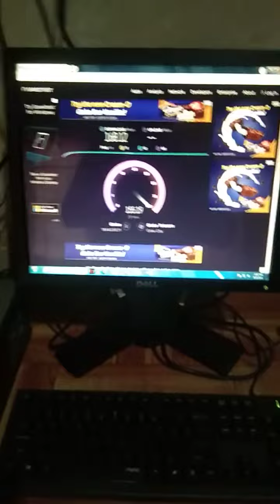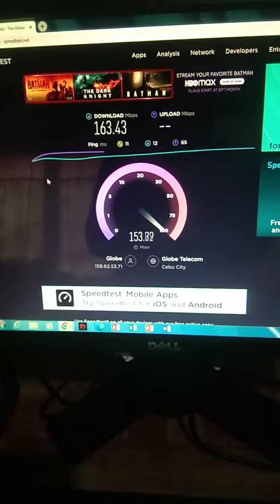globe fiber 150 mbps 1699 plan legit goods nah goods...